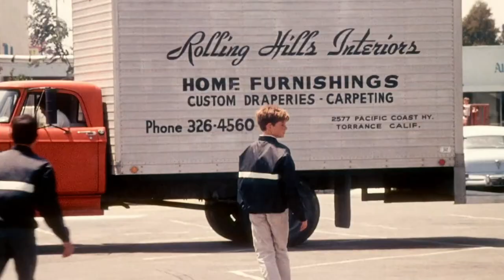Sidewalk Surfing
Jan and Dean's recording of "Sidewalk Surfin"  The video clips are from the film - Skaterdater (1965) directed by Noel Black. Featuring Melissa Mallory, Michael Mel, Gregg Carroll, Gary Hill, Bill McKaig, Gary Jennings, Bruce McKaig, Ricky Anderson.

Sidewalk Surfin'

Grab your board and go sidewalk surfin' with me
Don't be afraid to try the newest sport around
Bust your buns, bust your buns now
It's catchin' on in every city and town

You can do the tricks the surfers do, just try a
"Quasimodo" or "The Coffin" too, why don't you?

You'll probably wipeout when you first try to shoot the curve
Takin' gas in a bush takes a lotta nerve

Those hopscotch poledads and pedestrians, too, will bug ya
Shout "Cuyabunga!" now and skate right on through, why don't you?

So get your girl and take her tandem down the street
Then she'll know you're an asphalt athlete

A downhill grade, man, will give you a kick
But if the sidewalk's cracked, ya better pull out quick, why don't you?

Skateboard with me, why don't you skateboard me?